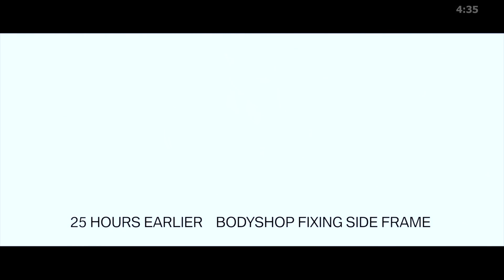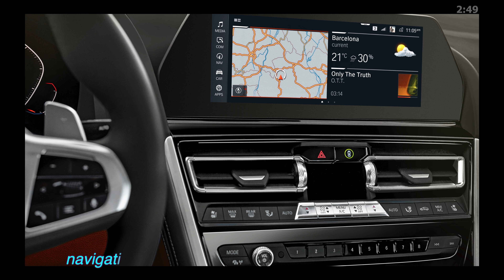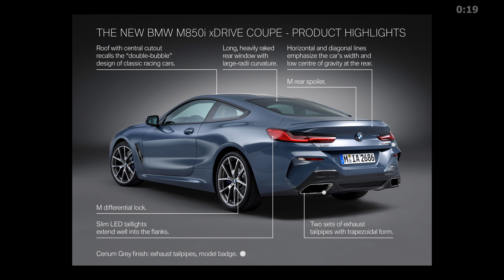2019 BMW M850i xDrive - The New M8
The 2019 BMW M850i xDrive
Sketches, Concept Vehicle, Production, Stats & Facts
Video Clips and Le Mans Track Photos